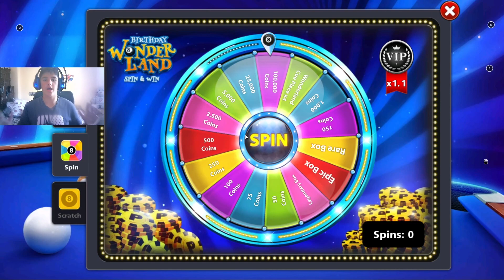Am dat rematch de 5 ori pe biliard ca sa-mi recuperez banii. 8 BALL POOL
like daca vreti sa continuam cu biliardul.